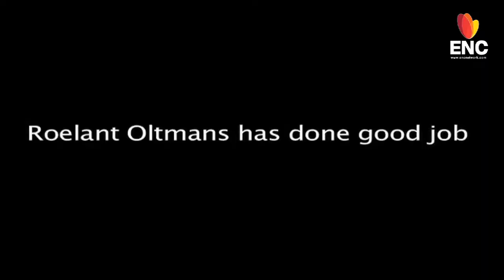WANTS TO CREATE BEST ROAD FOR INDIAN HOCKEY TERRY WALSH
It appears that India's national hockey coach Terry Walsh and High Performance Director Roelant Oltmans are on the same page. The new coach of Indian Hockey team feels that  India players are unbelievably talented. The fact that he has spent only a couple of days in the camp with the boys and still makes a public statement of this magnitude is a statement in itself.